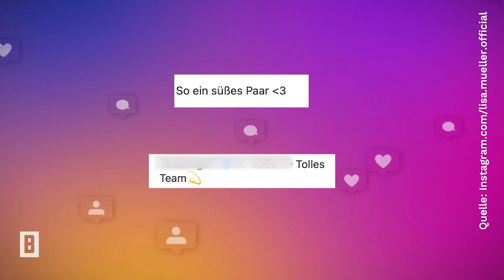Thomas Müller - Im Pferdestall: Er kuschelt mit seiner Lisa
Thomas Müller ist voll aufs Pferd gekommen. Was er mit seiner Lisa auf dem neuesten Schnappschuss im Pferdestall macht, verraten wir euch gleich.